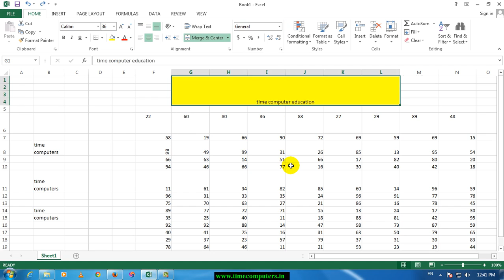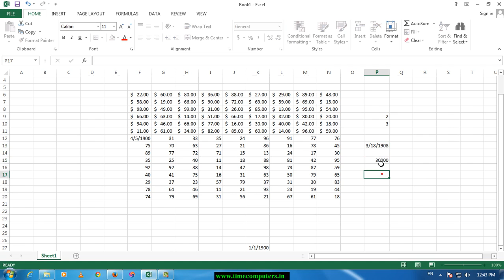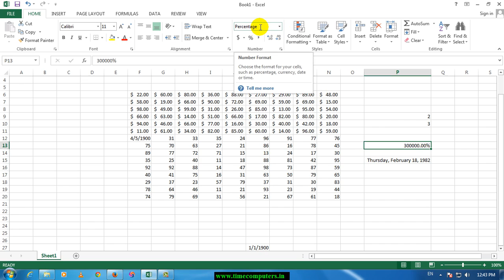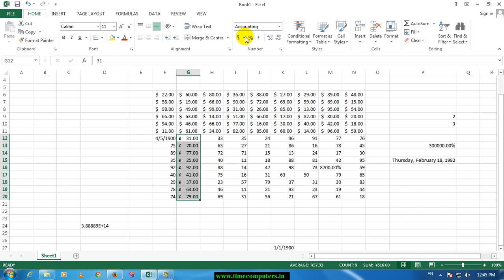Ms Excel 2013 Tutorial In Telugu Part 9